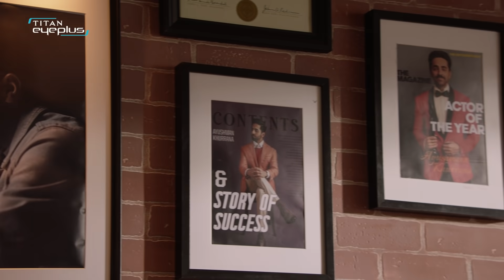Free Online Eye Screening - World Sight Day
When was the last time you checked your eyes? Did you know that a general eye check up can help detect other lifestyle diseases like cholesterol and high blood pressure too? We’re screening 10 millions eyes! Take the free online eye screening too